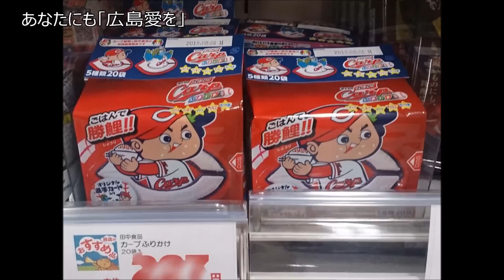広島愛あふれるティッシュのオススメ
いやぁ、とうとう、こんなものまで発売されましたよ。広島愛があふれるティッシュです。このティッシュを生活に活かす方法をご紹介していますのでぜひご覧ください。